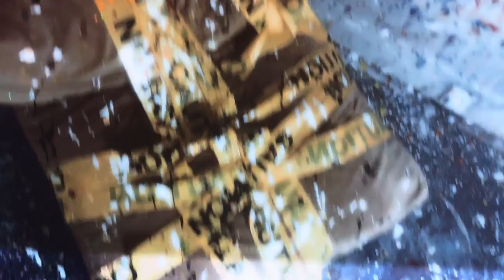PLU2O - DAMNED DAMSEL (OFFICIAL MOVIE)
Lyrics:

Shes naked in my favorite t-shirt
I know I should be focused on her
Thinking about saving that girl
The one inside that beautiful world
Im dreaded but I make her toes curl

Rest in peace Pimp C
Ima pour it up till I don't feel empty
I like the punch that's my sensei
Pick my head up before I fall asleep
I treat the white like my enemy
Get rid of that Im stomping on a centipede
I got a chaser but shes with me
I knew her brain would remember me
Okay the drugs are settling
Ima diamond stop meddling
I'm close to the goal like yao ming
Touching on the globe just browsing
Let's fuck on the moon she's howling
Even if it's impossible Im not doubting
I don't know I feel like your my soulmate
Even if its impossible Im not doubting
She's holding my hand
I'm right over here

Hah munsters underneath my bed
You could come and sleep with me instead
There's a after party inside my head
Just to take away the edge
Jump off the edge
Higher than the himalayas
Where I left my head
Some of us so cold like where already dead
It gets easy to ignore
The problems we avoid
Like somebody you owe
I'm somebody you know
So will you ever show
When push comes to shove
Im falling off the earth
So you could wear me on your shirt
And talk about the hurt
Crying in a church
We knew this would never work
Save that girl super hero
Who me Im nobody a super zero
She said who are you fooling
You know its april

She's naked in my favorite t-shirt

Credits:
Prod. By Christ & MourningStar
Directed & Edited by MourningStar
Written by MourningStar
Filmed by GOD